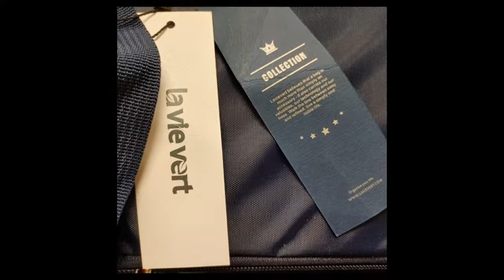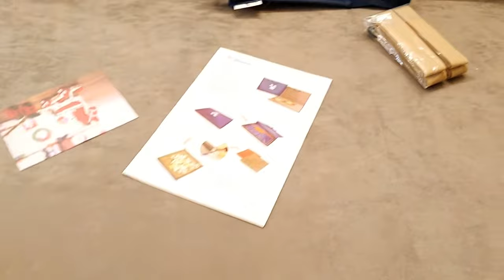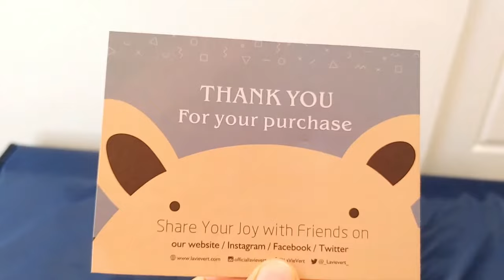JIGSAW Puzzle Case - Portable Puzzle Mat With 6 Sorting and Storage Trays By Lavievert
Hello Joy Friends 🌹❤

Today we are unboxing Jigsaw Puzzle Case by Lavievert.

Premium Quality Material - Lavievert puzzle storage bag is constructed by high quality oxford cloth and flannelette, lighter than traditional wooden storage racks. Soft interior padded with felt fabric offers reinforcement and well protects your unfinished puzzles.
Special Interlayer Design - Six uniquely designed trays can be used to sort and organize unfinished puzzles. Six slots on the back can respectively hold the trays with sorted puzzles or finished parts. To save space, you may store the trays in the slots with velcro closures when not using them.
Detachable Main Compartment - Second layer is an independent puzzle plateau, which can be taken out. On the back of the bag there is a see-through card slot. You can put each kid’s name on a card and put it in the slot of their own bag, or the name of each puzzle, so that the puzzles are easily distinguished.
Bonus 2 Storage Straps - 2 storage straps with velcro closures help to store finished puzzles. If you have more than several boards of puzzles, just stack the boards up and tighten them with the straps to prevent puzzles form breaking apart.
Portable Handle Design - Convenient to be held by hand, placed in the trunk, taken out for an outing, played in the park, in a party, or on the lawn of your backyard. Just have fun with your puzzles anytime and anywhere. Please note that puzzles are not included in the package.
And these are the softest, cutest, cuddliest plush toys ever

 🌹❤Thank you so much  @lavievert for sending this amazing quality puzzle case 🌹❤

❤❤Keep Watching, Keep Supporting, Keep Loving...JOYLAND❤❤